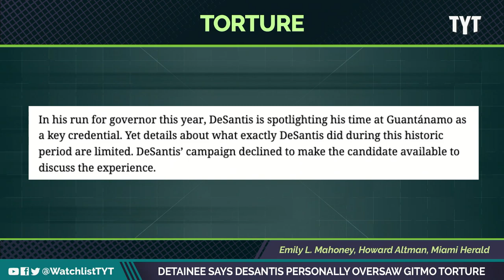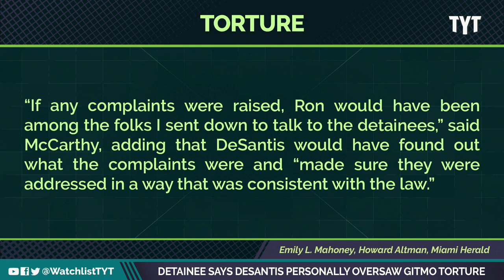Detainee Interview EXPOSES The Forceful Feeding DeSantis Oversaw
A shocking interview with a former detainee at Guantanamo Bay alleges that Ron DeSantis oversaw, and partook in torture against prisoners.Jayar Jackson and Jackson White break it down on The Watchlist.

"The only thing Adayfi did know was that Serbian forces had massacred Bosnian Muslims in the Balkan wars of the 1990s. All of the prisoners set for release from Guantanamo that year knew this part of the history, Adayfi said, and no-one wanted to go to Serbia.

By that point, Adayfi had been in Guantanamo all his adult life - picked up in Afghanistan aged 19 and held without charge until he was 32. The previous year, the US had officially downgraded its assessment of him to acknowledge that it was unclear whether he had ever been connected to al-Qaeda, and he had been cleared for release under a complex system of classified deals to resettle detainees abroad."

221123__WL01_Detainee_Says_Desantis_Gitmo